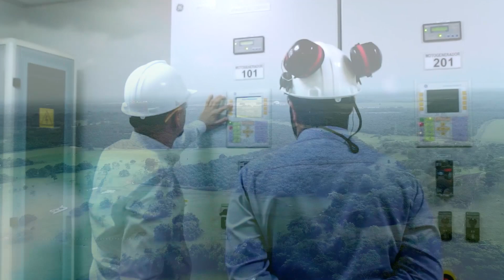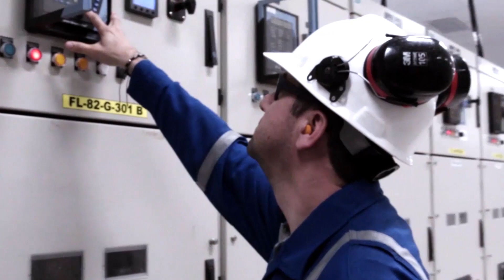Bienvenidos a MAGNEX